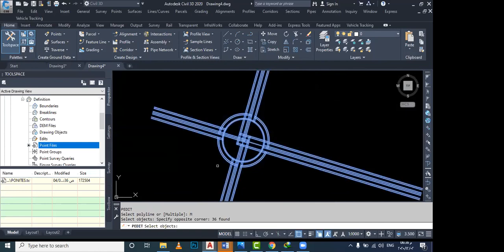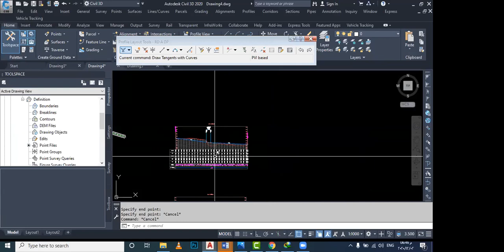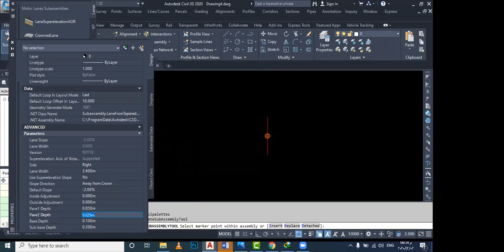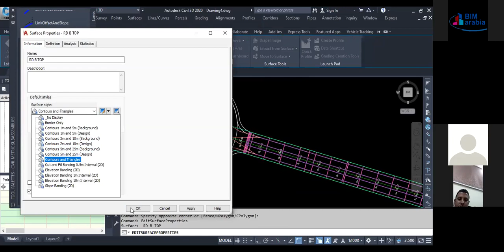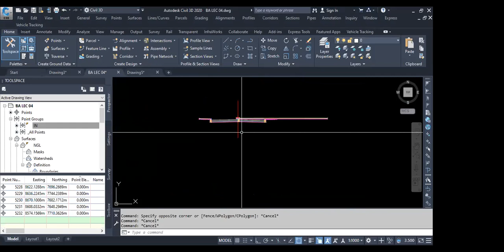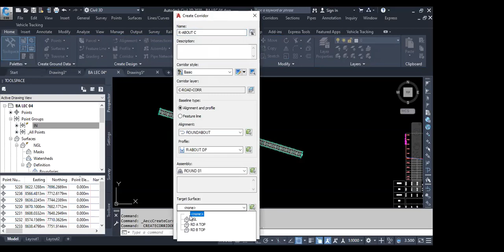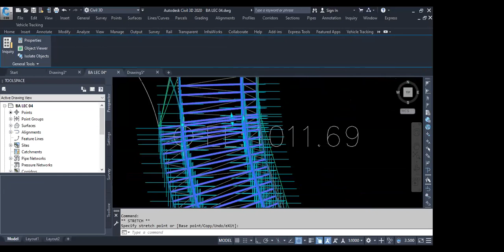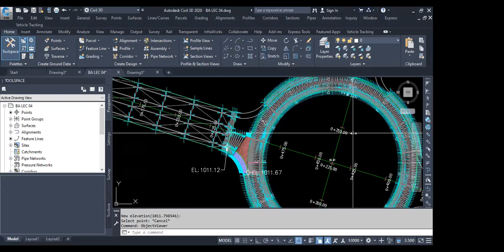civil 3 D lec 4